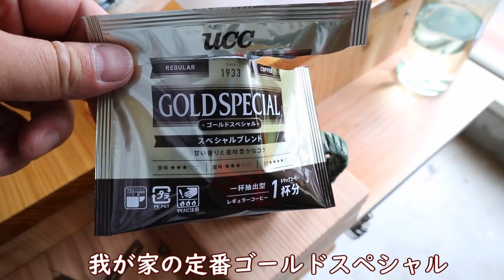テーブル造ってアルスト珈琲〜モーニングルーティン～ 5分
天板の木材探しから始めて、およそ3か月かけて完成させた新しいダイニングテーブルです。年齢から考えると、恐らく人生最後のダイニングテーブルになるかと思いましたので、家具店や工房も奥さんと一緒に見て回ったのですが、デザイン、機能、費用など総合的に判断して、結局、DIYで取り組むことに…。完成が嬉しくて思わず記念撮影しました（と言っても、ただ珈琲淹れて飲んだだけの自己満足動画ですが…）

一枚板のムク材は高くて買えなかったのですが、昨年あたりからホムセン市場に出回っている国産杉のカフェ板（集成材）が安くて木目も綺麗だったので使ってみました。良い材が手に入ったことで自主製作することを決意出来ました。

ゼロから設計したのでサイズや機能が、自分の希望通りに仕上がり満足です。
表面のウレタン塗装は気合を入れて５度塗り…塗り⇒乾燥⇒やすり…を繰り返し頑張ったので、一生モノが出来たと喜んでいます。
完成仕立てのせいで我が家のダイニングは現在杉の香りに包まれております。

かかった費用は総額で１万５千円ほどですが、同等品を家具店で購入する場合に比べると３分の１ぐらいの費用で出来たと思います。
ちなみに余った端材はすべて良い薪に変わります（笑）

（費用概算・税込み）
材木：天板（杉集成材 90cm X 180cm）4400円
金属脚：２脚7000円
ウレタンニス：2000円
金物：タッピングネジ・金折れ・ミニハンガー用金属棒など：1600円